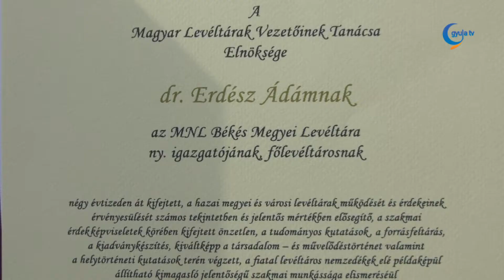Kimagasló munkájáért kapott díjat Erdész Ádám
Négy évtizedes munkájáért Bősze Sándor-díjat adományozott Erdész Ádámnak a Magyar Levéltárak Vezetőinek Tanácsa. Az indoklásban az szerepel, hogy Erdész Ádám a levéltáros szakma számos területén végzett kimagasló munkát. Négy évtizedes pályafutása alatt nemcsak a tudományos kutatások, a forrásfeltárás, a kiadványkészítés, hanem a szakmai érdekképviselet terén is nagy jelentőséggel bíró munkát végzett.

A Békés Megyei Levéltár nyugalmazott igazgatója elmondta, számára azért is kedves ez a díj, mert a névadó Bősze Sándorral pályatársakként jó kapcsolatot ápoltak.

Erdész Ádám nyugdíjasként sem szakadt el a szakmától, sőt, mint mondta, így több ideje van arra, amit a legszívesebben csinál. Készül a Scherer monográfia és a Márki napló újabb kötete is. A Kner Albertről, vagyis a nyomdaalapító Kner Izidor fiáról szóló, várhatóan gazdagon illusztrált kötet egyelőre az Egyesület Államokban jelenik meg, de nem kizárt, hogy később Magyarországon is elérhető lesz.